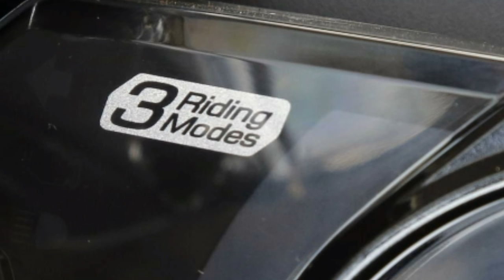All New 2017 Honda CBR250RR Pictures / Photo Gallery | CBR 250 RR Sport Bike / Motorcycle